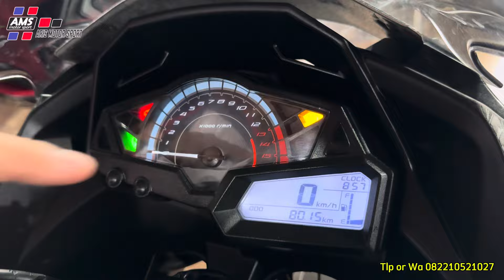RIVIEW NINJA 250FI TYPE ABS LIMITED EDITION KM 8rb MODIF KNALPOT SUPER ISTIMEWA